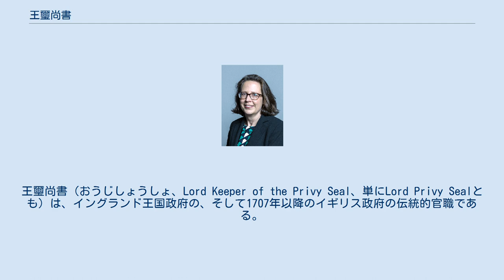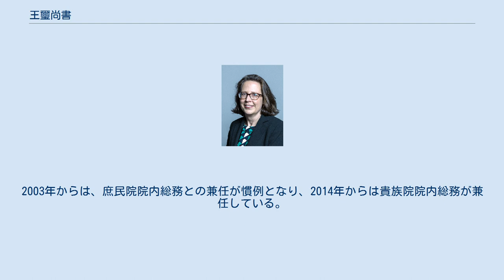王璽尚書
王璽尚書（おうじしょうしょ、Lord Keeper of the Privy Seal、単にLord Privy Sealとも）は、イングランド王国政府の、そして1707年以降のイギリス政府の伝統的官職である。
国王の御璽の管理、およびそれに関連する行政事務を司る。
現在はイギリスの内閣の閣僚である。
 元来は「Privy Seal」の名前のとおり、君主の私的な印章を管理する役職であった。
これに対し、1873年までは国璽（The Great Seal of State）は大法官が兼任する国璽尚書が管理していた。
 現在の王璽尚書は、イギリス政府で最も古い役職の1つではあるが実務上の職責を持っておらず、事実上の無任所大臣である。
その閑職振りのため、エドワード・ヒースはアーネスト・ベヴィンから「王璽尚書（Lord Privy Seal）は、有力者（lord）でもトイレ（privy）でもなければアザラシ（seal）でもない役職（the office holder is neither a lord, nor a privy, nor a seal.）」と酷評されている。
ただし、1873年にそれまでの国璽尚書の制度自体が廃止され、王璽尚書が王璽と国璽の両方を管理することとなった。
 だが閑職といっても軽んじられるわけでもなく、国務大官（Great Officer of State）としての序列は「大家令」、「大法官（Lord High Chancellor）」、「大蔵卿（Lord High Treasurer）」、「枢密院議長（Lord President of the Council）」に次ぐ5番目である。
また、近年は枢密院議長と対になって貴族院または庶民院の院内総務の役割を担うことが多い。
 マーガレット・サッチャー首相の任期の終わり頃から、王璽尚書はしばしば貴族院議長か庶民院議長が任命されている。
2003年からは、庶民院院内総務との兼任が慣例となり、2014年からは貴族院院内総務が兼任している。